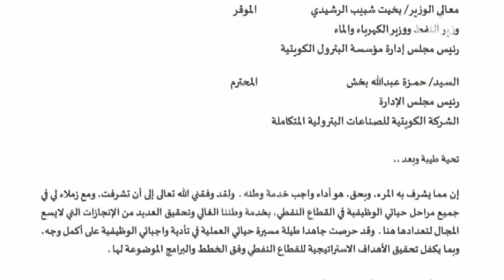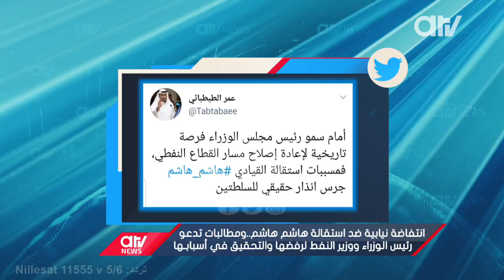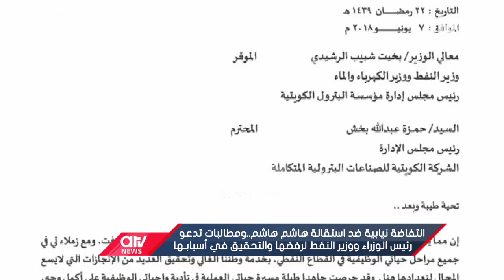نشرة أخبار قناة atv الجمعة 8 يونيو 2018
الاخبار من ايه تي في العدالة وفيها
الحجرف يستجيب للمطالب النيابية ويشكل لجنة تقصي الحقائق حول تخارج التأمينات من إياس

انتفاضة نيابية ضد استقالة هاشم هاشم..ومطالبات تدعو لرفضها والتحقيقِ في أسبابـِـها

الهلال الأحمر تُنيــرُ قريةً يمنيةً ضربها الإعصار. وتحذيرٌ أممي من زيادة الجوع بالأرخبيل المنكوب

البيئة تخالف مسلخ الأحمدي لتعديات على شبكة الأمطار